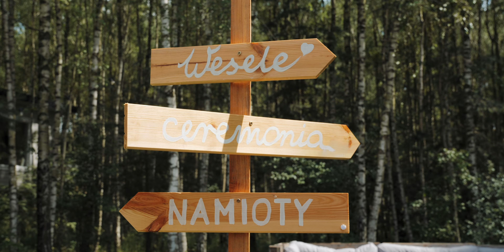Weronika i Erwin | Siedlisko Polanka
Teledysk ślubny Werki i Erwina. Piękna uroczystość ślubna i wesele odbyło się w Siedlisko Polanka.

MOVIETAK.PL